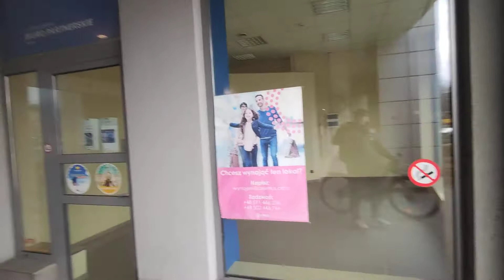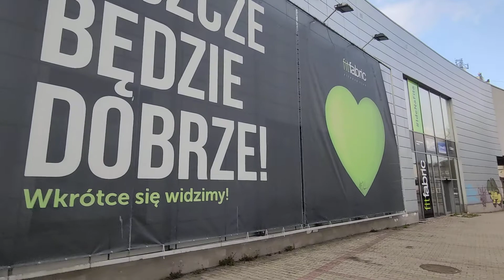Pusta ALMA, teraz inne sklepy - pustki jak po wojnie...